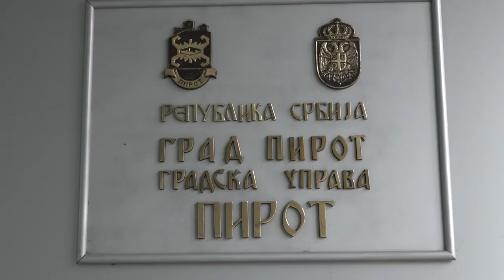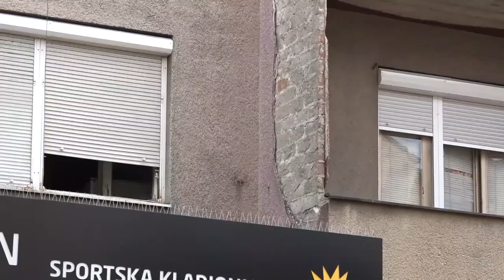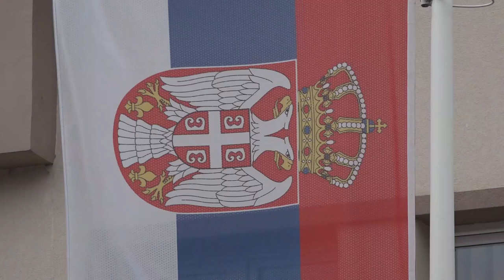NASTAVAK REALIZACIJE MERA ZA POBOLJŠANJE ENERGETSKE EFIKASNOSTI